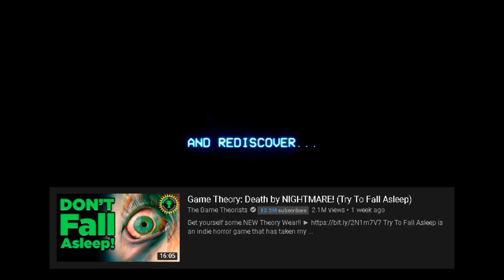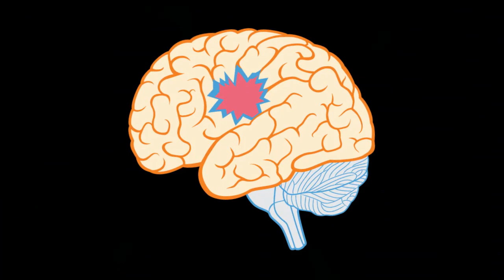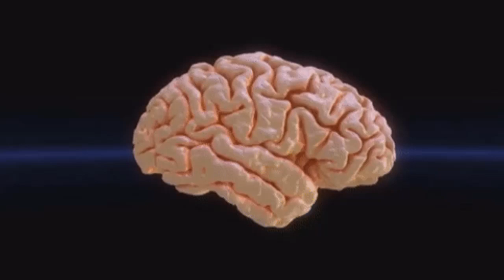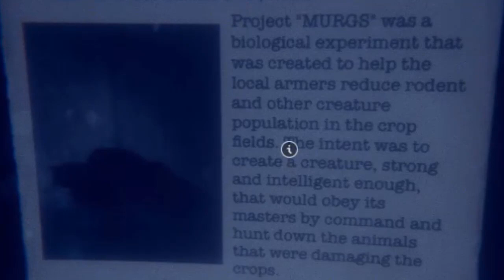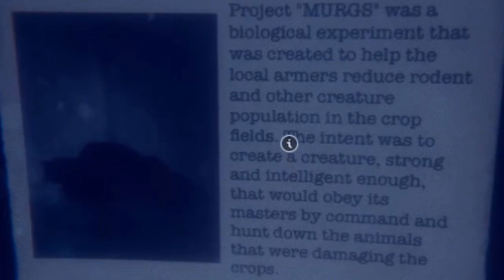Try To Fall Asleep: The Story Explained! (Try To Fall Asleep Night 1 Story Explained Part 1)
Welcome to the first video of a rather potential new series we'll be starting soon on the channel that would be me covering all indie horror games i like or want to talk about but can't do a gameplay video on them. That way, we'll be able to cover the game without let's play. Today, we'll be talking about TRY TO FALL ASLEEP STORY EXPLAINED! A game that i had my eye on for a while now, I played when it first came out, it's still in Early Access! However, today Try To Fall Asleep Story Explanation, Try To Fall Asleep Secrets and more. We'll be discussing Night 1 only, soon we'll cover Night 2 and Night 3, leading up to Night 4 which is coming soon by the way! So hopefully you enjoy! Expect more videos coming soon...

PEACE